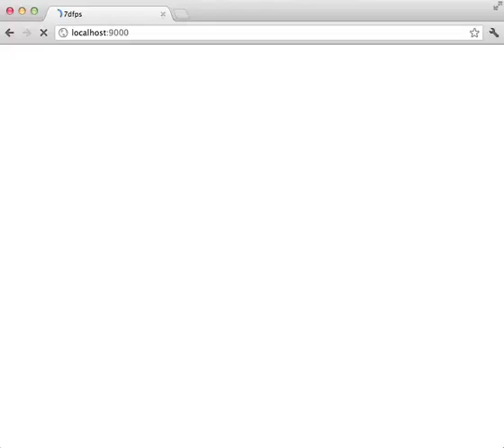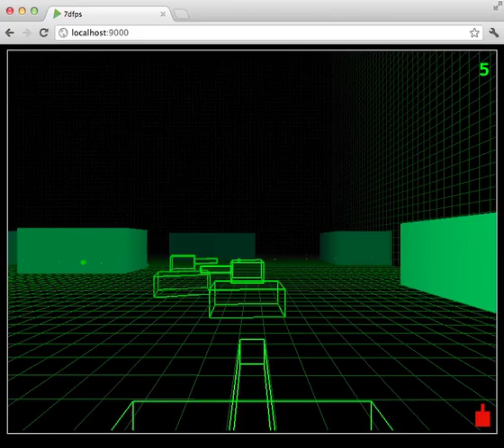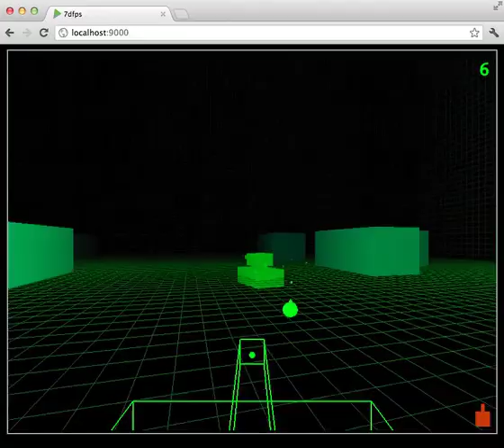[WIP] A battlezone like in WebGL for 7dfps